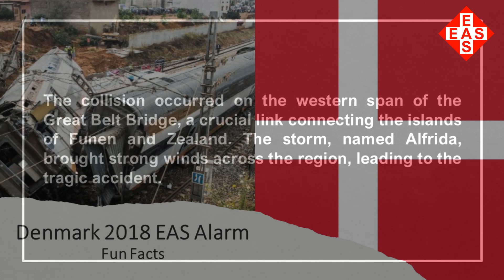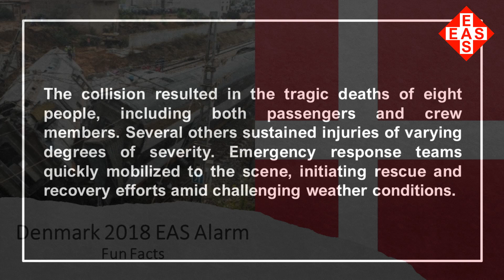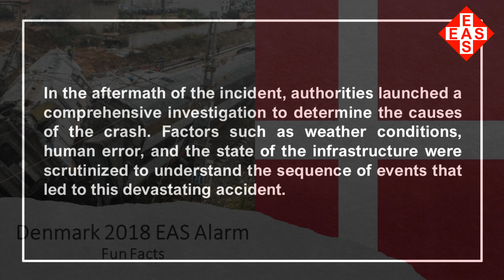EAS Alarm Plus - Fun Facts about Denmark in 2018